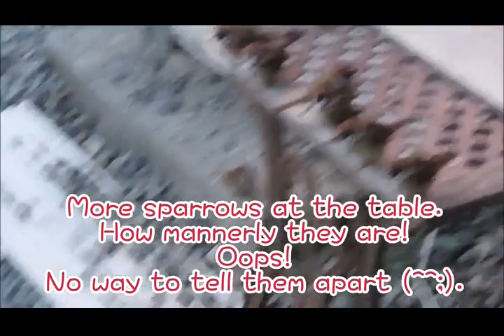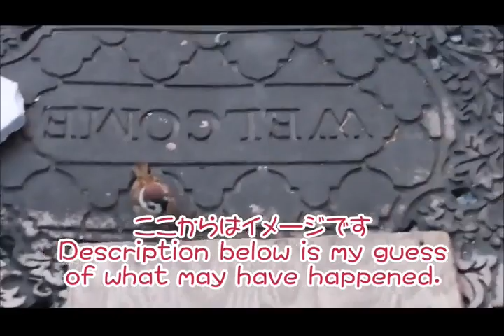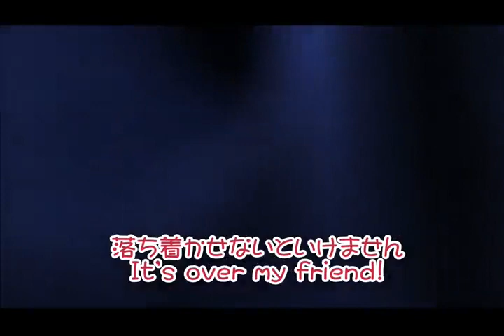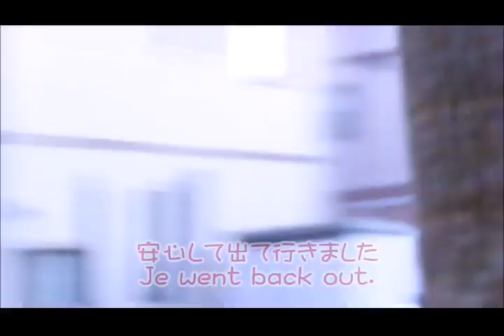目の前で襲われたスズメ ～Grandpa's legs saved the day!～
ハヤブサが私の目の前のスズメに襲いかかって来ました。追うハヤブサと逃げるスズメとの距離が20cm・10cmと迫った瞬間に私の両足に激突！スズメは危機一髪、部屋の中に逃げ込んで助かりました。自然界の厳しい世界を目の当たりにしました。
A sparrow was just about to be attacked by the falcon. A sparrow runs away from the falcon's pursuit. BANG! The falcon flew in to my legs. Sparrow was saved by the skin of his teeth. I felt like I saw the harsh reality of the mother nature.